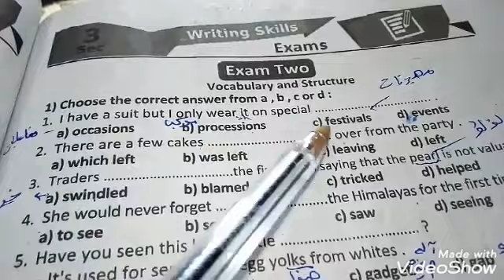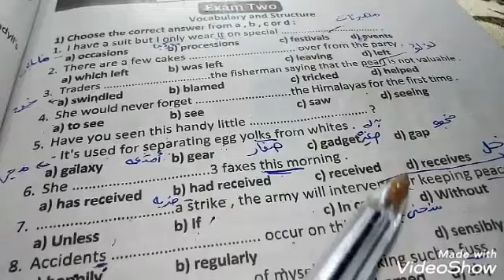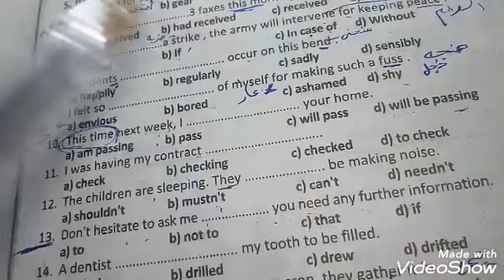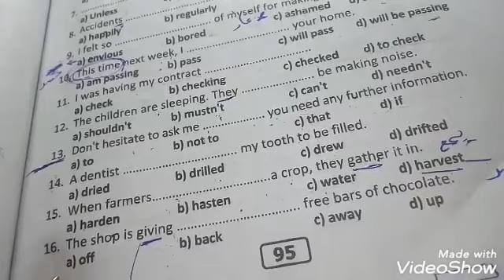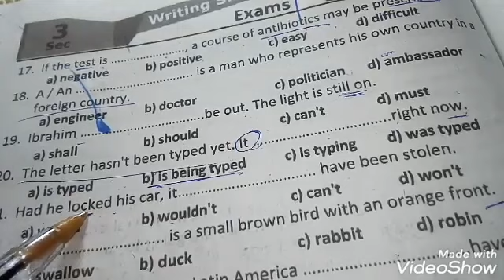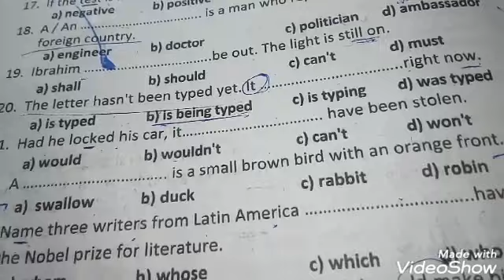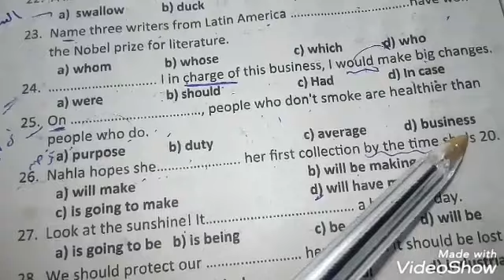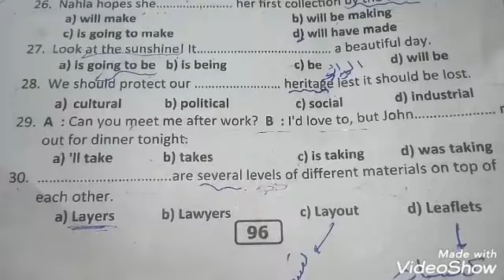حل الامتحان التاني بوكلت كتاب The best ثانويه عامه#part1 #2020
exam2 thebest ثانويه عامه